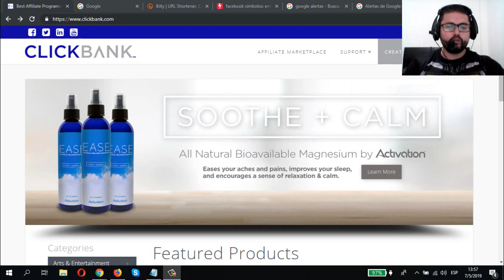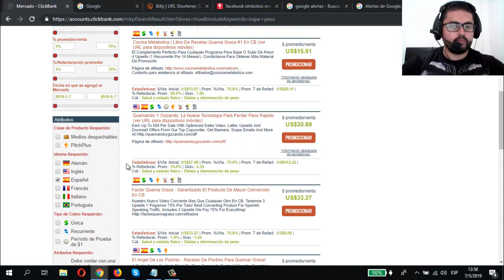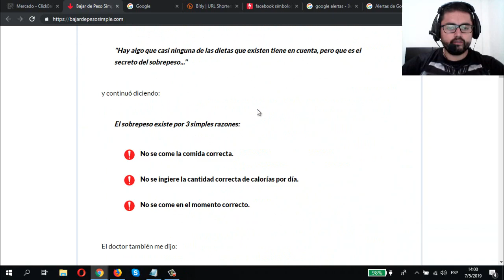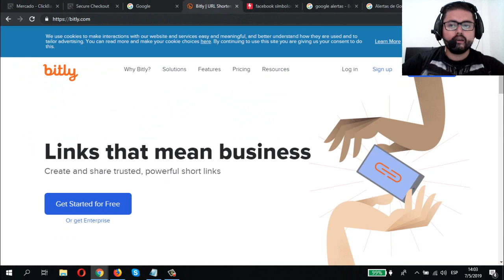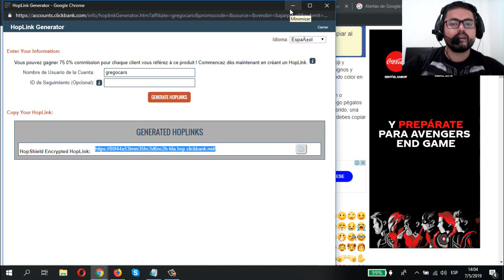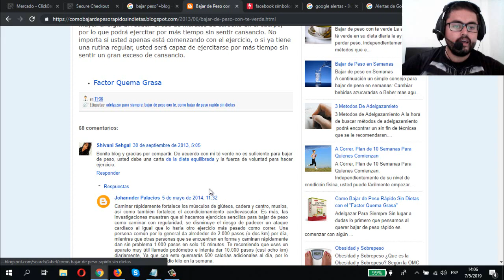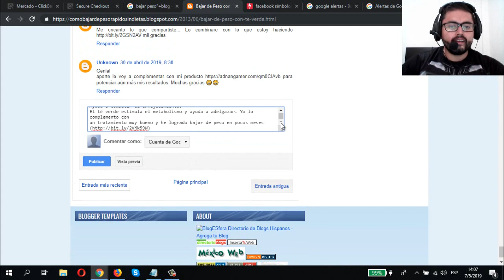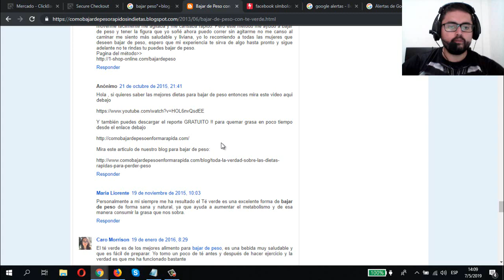Como GANAR $100 Dólares DIARIOS Sin Invertir con las Alertas de Google (Método Sencillo Paso a Paso)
⚠ Como ganar dinero en internet con las alertas de Google es posible. En el vídeo de hoy te muestro paso a paso como generar incluso $100 dólares diarios con un sencillo método.

Además no necesitas invertir nada, solo tu trabajo y tiempo para realizar este método.